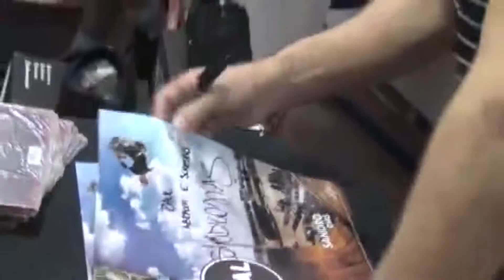Visita do Skatista Sandro Dias "Mineirinho" à Willian Radical Skate Shop Jaú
Eae galerinha, na paz? Videozinho da visita do skatista hexacampeão mundial Sandro Dias "Mineirinho", à Willian Radical Skateshop. Apresentação da nova marca de tênis de skate Dual Footwear. Curtiu? Grande abraço a todos.